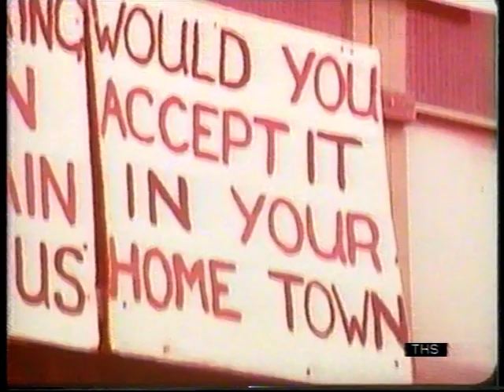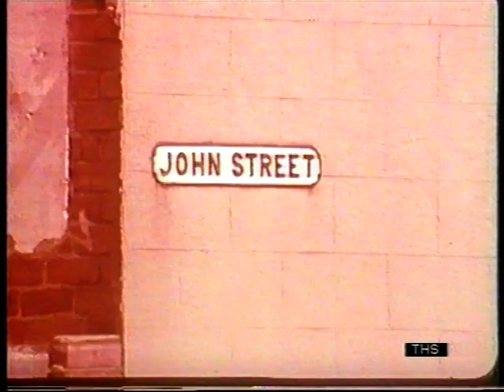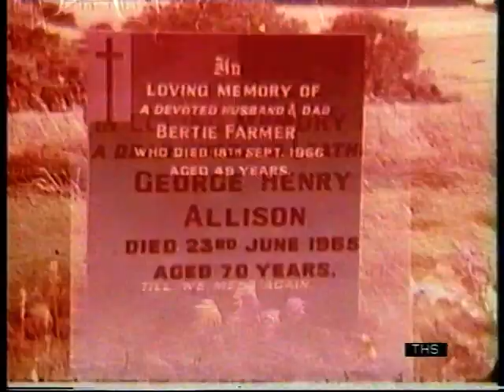Condemned villages| 1960s England | Long time Dying | This Week | 1969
County Durham is the only area in the country which has had, for twenty years, plans for running down a hundred and twenty one villages, in which eighty five thousand people still live.
Under category ‘D’ of the plan, all capital development and building places so scheduled is stopped. Slowly, but inexorably, they are demolished. Peter Williams has been to Witton Park, a village which is a Hundred years old this week, a village condemned twenty years ago, a village which is still obstinately refuses to accept that is must die.

If you would like to license a clip form this video please  e mail:
Quote: VT101016